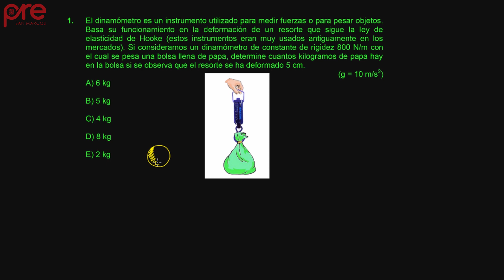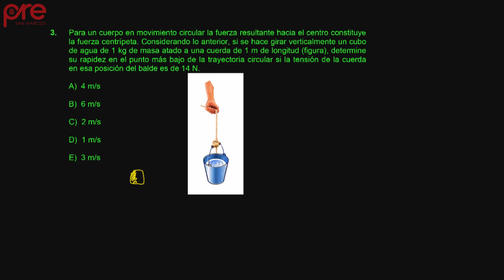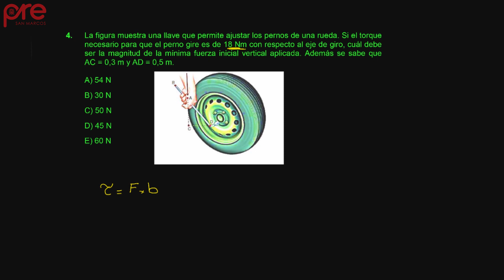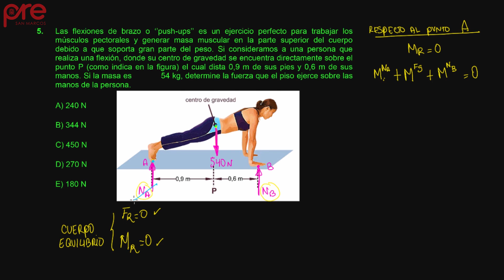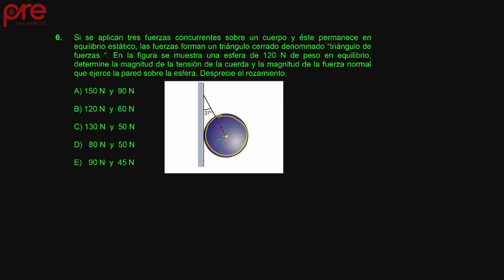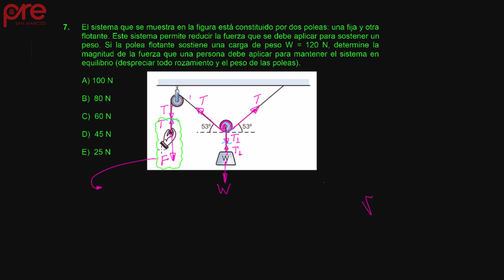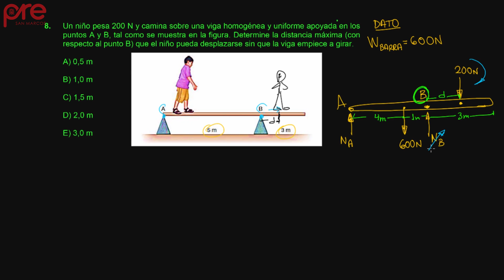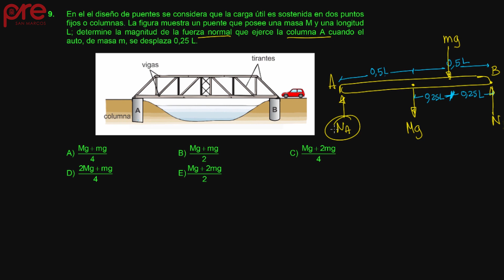Física S06 2017 II